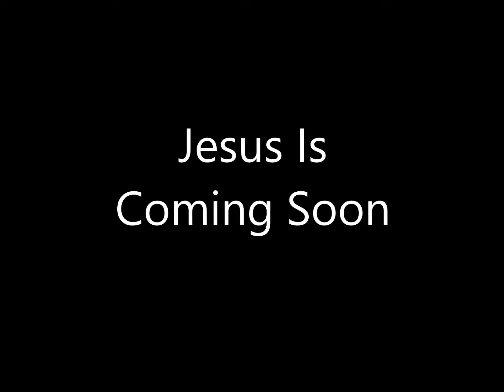Christian People - First Nashville Jesus Band - 05 Jesus Is Coming Soon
Compilation album Christian People Volume One